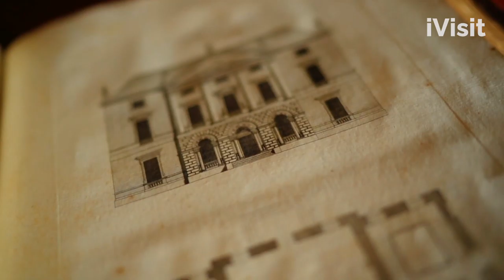iVisit Presents : Castle Ward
Hi, Welcome to iVisit Northern Ireland. The Website for Families, Experience Seekers and Tourists to find what to do during their stay in Ireland.